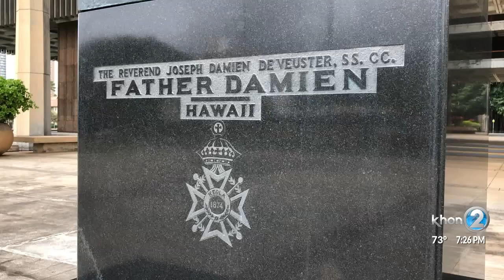Saint Damien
When the call went out, then Father Damien answered.  Victims of Hansen's Disease were being isolated on the Kalaupapa peninsula of Moloka'i and spiritual care and leadership were in dire need.  Father Damien stepped in.  He was canonized as Saint Damien in 2009 and will always be remembered as the martyr of charity.